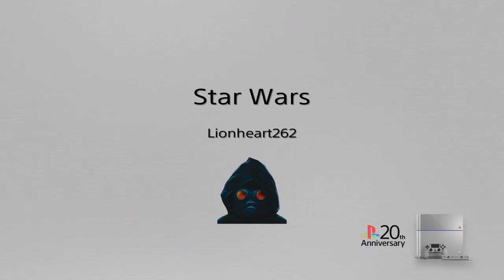Star Wars Battlefront Dogfight